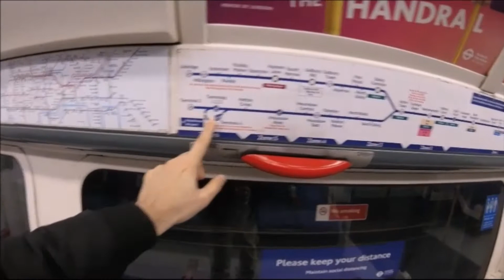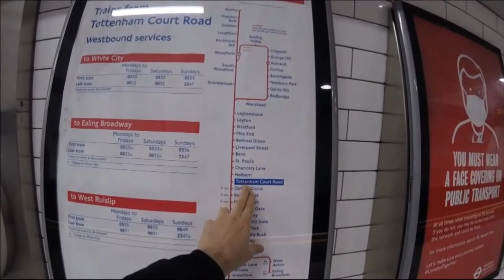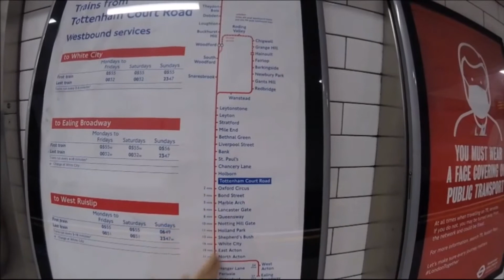London Underground | Vlog Two | LONDON Ke Sher | Pakistani In London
Hi everyone,
This Vlog is about London Underground Trains.